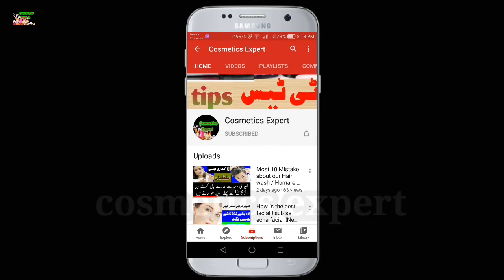Best Indian Fairness Cream | Vi John Extra Glowing Fairness Cream | Remove Marks & Blemishes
Hi views

Aaj ki video mein mein bata raha hun ek cream ke matalik
ye ek fairness cream hai
ye indian ki cream  hai
 aur usko bana rahe hain vi john wale bahut hi zabardast fairness cream hai

ye aapki skin se daag dhabbe khatm karti hai
aapki skin ko protection deti hai suraj ki shaoan se
iske alava ap k colour ko bright karti hai
mazid  maloomat ke liye is video ko dekh len